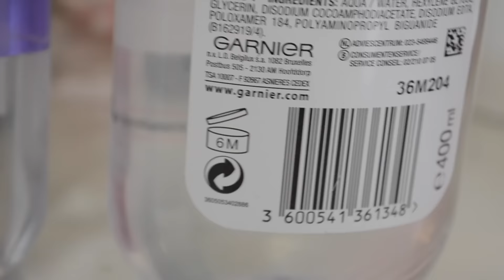VEDO #6 :Jogue fora essa maquiagem que está parada!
Meu Instagram:@brunnacomdoisns